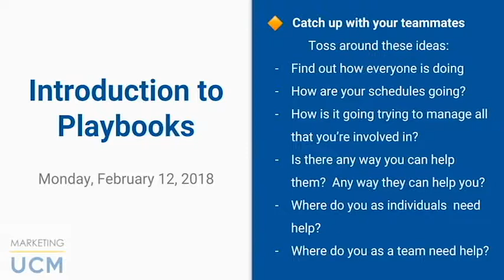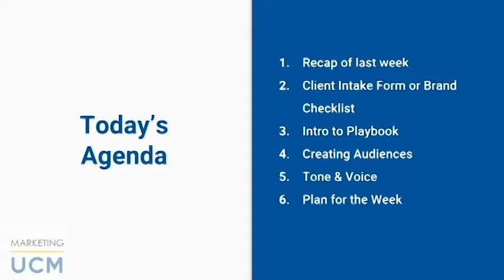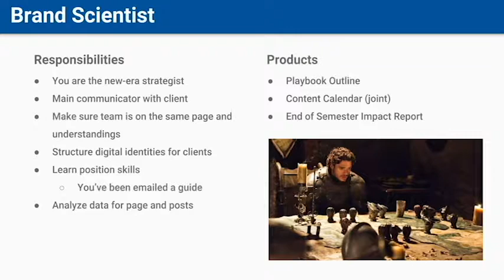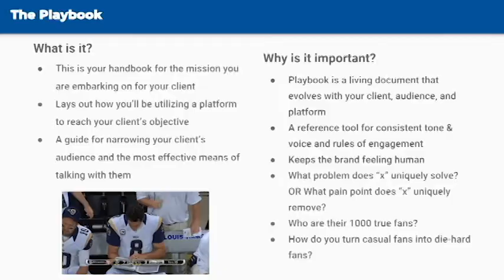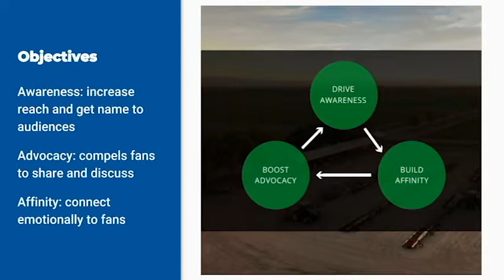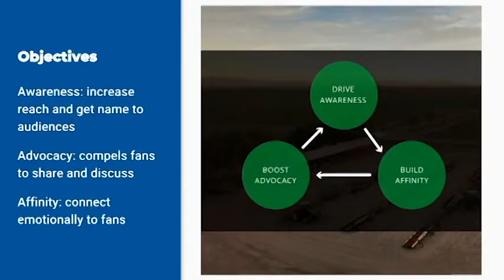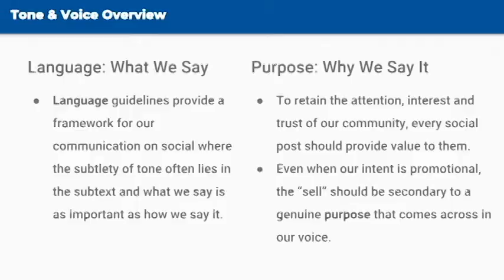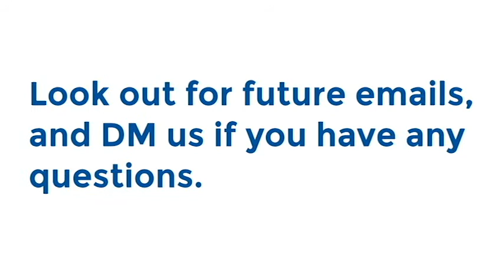General Meeting: Nick Gomez on "Intro to the Playbook"